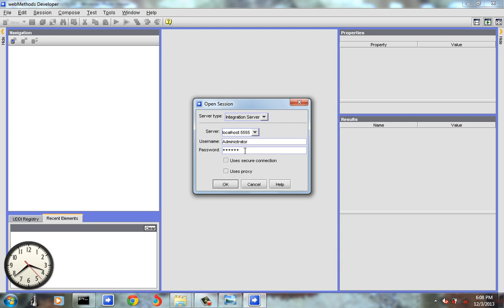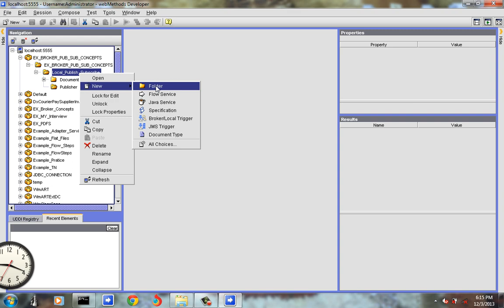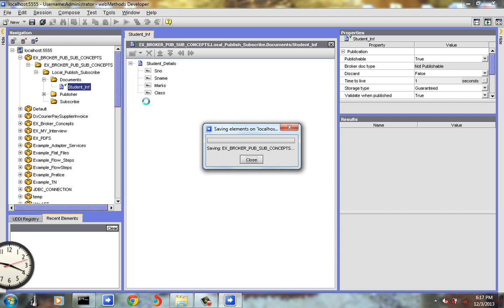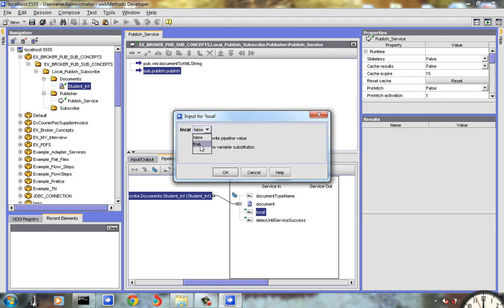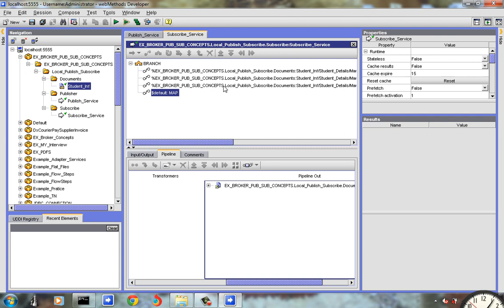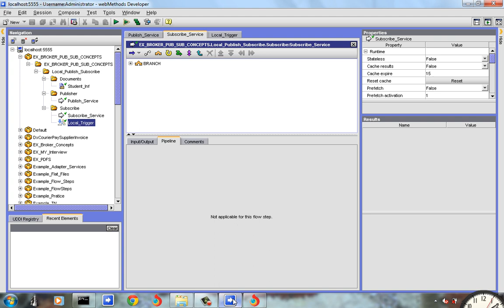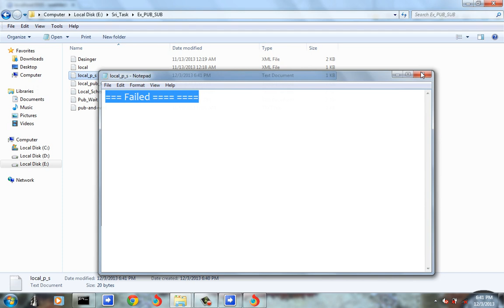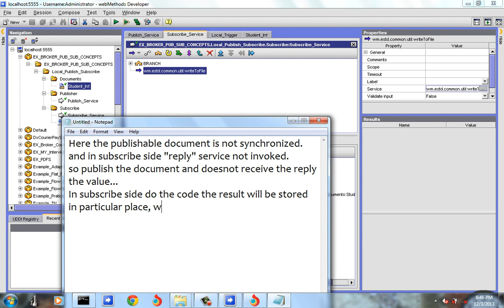Local Publish And Subscribe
The Broker receive the document and sent to Subscriber, In mean time trigger will working..